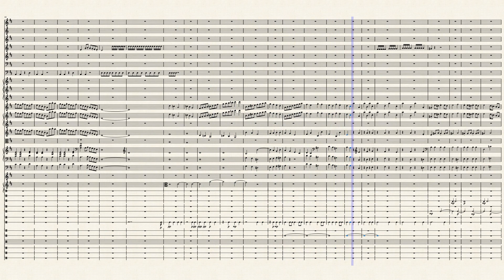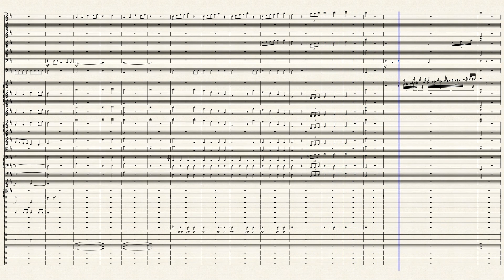BEMC #52 - Symphony No. 104 In D Major, Hob. I 104, 4th Movement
I'm back for BEMCs!